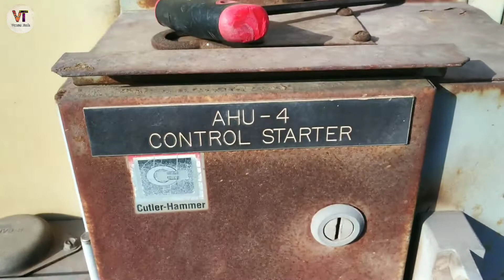AHU blower motor testing || ground fault checking || VenusTech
About this video 👇

Is video me aapko 3 phase AHU motor ko kaise check krte hai iske baare me pure details me jankari di gyi hai ummid hai video pasand Aayegi 🙏🏻🙏🏻